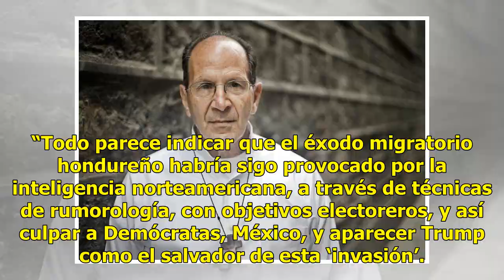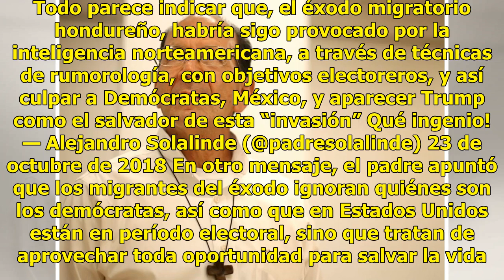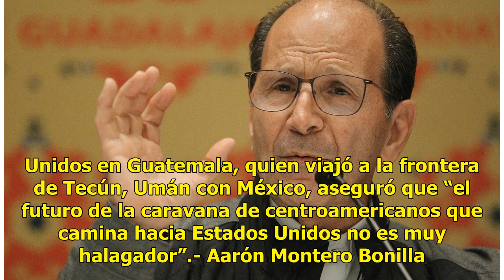El padre Solalinde ve la mano de Trump en la caravana migrante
El sacerdote Alejandro Solalinde afirmó que el éxodo migratorio de Honduras, que se refleja en la nutrida caravana que atraviesa el país, no es espontáneo sino que se trata de una estrategia diseñada desde la Casa Blanca. “Todo parece indicar que el éxodo migratorio hondureño habría sigo provocado p...